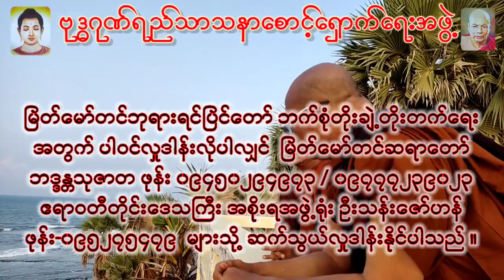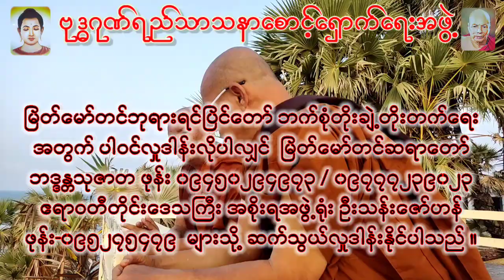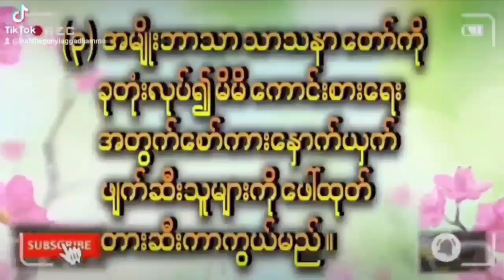# မော်တင်စွန်းဘုရား‌မှ ဇေယျသေနနဂါးသိုက် ရတနာများကို စတင်တူးဖေါ်ခြင်း ( အပိုင်း ၈ )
နဂါးသိုက်ချုပ်မယ်‌တော်ကြီး၏သိုက်စာအရ မော်တင်စွန်းဘုရား‌မှ ဇေယျသေနနဂါးသိုက် ရတနာများကို စတင်တူးဖေါ်ခြင်း ( အပိုင်း ၈ )

မြတ်မော်တင်ဘုရားရင်ပြင်‌တော် ဘက်စုံတိုးချဲ့တိုးတက်ရေး
အတွက် ပါဝင်လှုဒါန်းလိုပါလျှင်  မြတ်မော်တင်ဆရာတော်
ဘဒ္ဒန္တသုဇာတ ဖုန်း ၀၉၄၅၀၂၉၄၉၇၃ / ၀၉၇၇၇၂၃၉၀၂၃
ဧရာဝတီတိုင်းဒေသကြီး အစိုးရအဖွဲ့ရုံး ဦးသန်းဇော်ဟန်
ဖုန်း-၀၉၅၂၇၅၄၇၉  များသို့ ဆက်သွယ်လှုဒါန်းနိုင်ပါသည် ။

ဗုဒ္ဓဂုဏ်ရည်မိုးကုတ်ဝိပဿနာအဖွဲ့ခွဲ (၇၄၀)ဓမ္မရိပ်သာ၊ ကရင်ရေသိုးကျေးရွာ၊ ဆပ်သွားတောအုပ်စု ၊ ​မှော်ဘီမြို့နယ်၊မှော်ဘီခရိုင် ၊ ရန်ကုန်တိုင်းဒေသကြီး။

# မော်တင်စွန်းဘုရား‌မှ ဇေယျသေနနဂါးသိုက် ရတနာများကို စတင်တူးဖေါ်ခြင်း ( အပိုင်း ၁ )

# မော်တင်စွန်းဘုရား‌မှ ဇေယျသေနနဂါးသိုက် ရတနာများကို စတင်တူးဖေါ်ခြင်း ( အပိုင်း ၂ )

# မော်တင်စွန်းဘုရား‌မှ ဇေယျသေနနဂါးသိုက် ရတနာများကို စတင်တူးဖေါ်ခြင်း ( အပိုင်း ၃ )

# မော်တင်စွန်းဘုရား‌မှ ဇေယျသေနနဂါးသိုက် ရတနာများကို စတင်တူးဖေါ်ခြင်း ( အပိုင်း ၄ )

# မော်တင်စွန်းဘုရား‌မှ ဇေယျသေနနဂါးသိုက် ရတနာများကို စတင်တူးဖေါ်ခြင်း ( အပိုင်း ၅ )

# မော်တင်စွန်းဘုရား‌မှ ဇေယျသေနနဂါးသိုက် ရတနာများကို စတင်တူးဖေါ်ခြင်း ( အပိုင်း ၆ )

# မော်တင်စွန်းဘုရား‌မှ ဇေယျသေနနဂါးသိုက် ရတနာများကို စတင်တူးဖေါ်ခြင်း ( အပိုင်း ၇ )